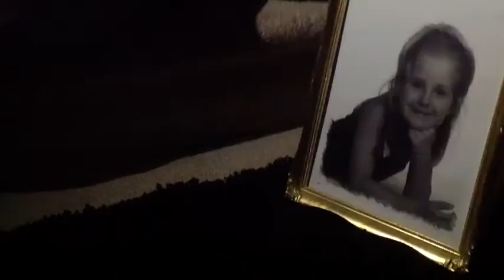The House On Hanover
Watch this trailer if you dare. Ps. This was filmed on the new iPad